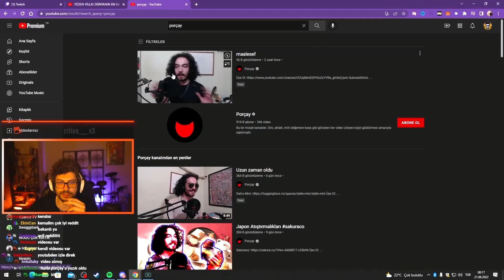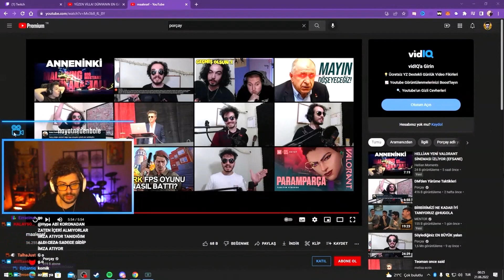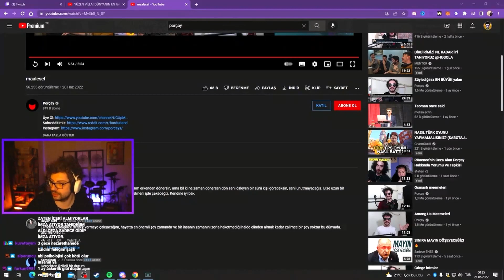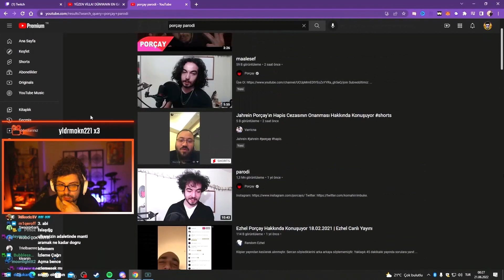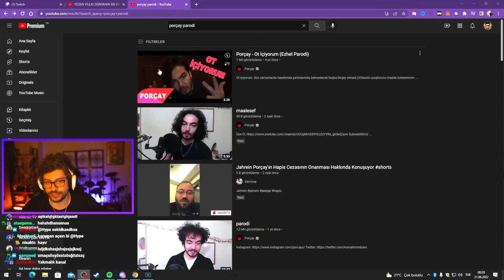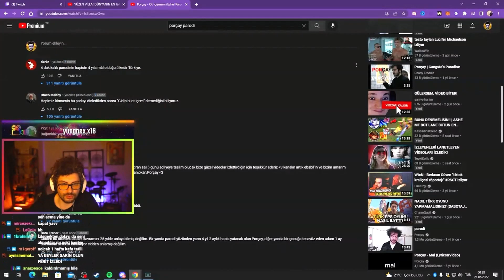Hype - Porçay'ın Hapis Cezası Aldığı Videoyu İzliyor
'Telif Atmadan Önce E Posta Adresine Mesaj Atarsanız Video Kaldırılır!

● Uyarı ;
İyi Yorum Atanlara Teşekkürler. Kötü Yorum Atanların İyi Seyirler.